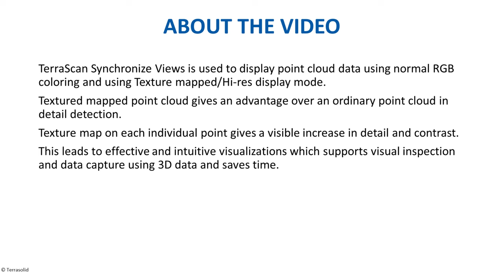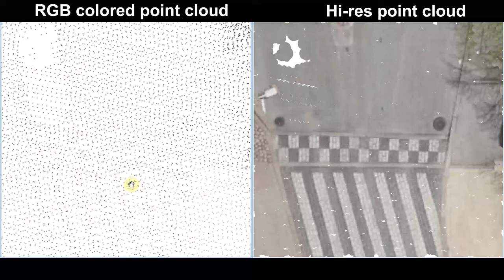TerraScan Hi-res point cloud display mode demonstration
Textured mapped point cloud (Hi-res) gives an advantage over an ordinary point cloud in detail detection. Texture map on each individual point gives a visible increase in detail and contrast. Similar level of detail is achievable with orthoimage creation, but with texture mapped points orthophoto creation can be skipped altogether and it is enough to just enhance the image orientation to match the point cloud and use them together. This leads to effective and intuitive visualizations which supports visual inspection and data capture using 3D data and saves time.

To learn more about TerraScan point cloud visualization watch the webinar